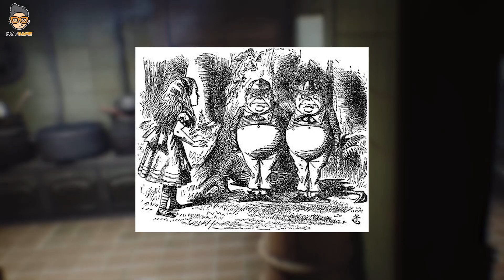Little Nightmares Lấy Cảm Hứng Từ Đâu? | Mọt Game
Hãy cùng tìm hiểu những nguồn cảm hứng đã giúp các nhà làm game tạo nên siêu phẩm Little Nightmares nhé!
Còn rất nhiều video hay ở đây:
Script : Mọt Thương (Fi Thuong)
Voice: Mọt Thương (Fi Thuong)
MC: Em gái Mọt (Ngân cô giáo)
Các kênh khác của Mọt Game

Cảm ơn các bạn đã theo dõi video. Nếu muốn trao đổi hãy nhắn tin qua Fanpage cho chúng mình nhé!